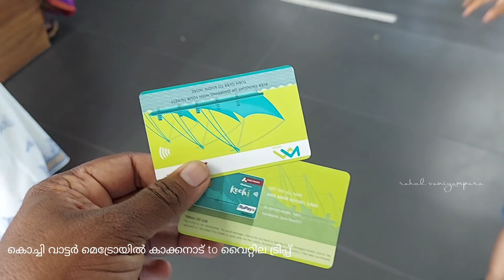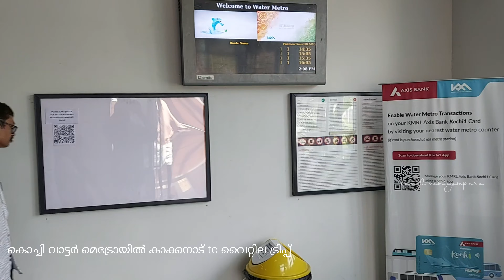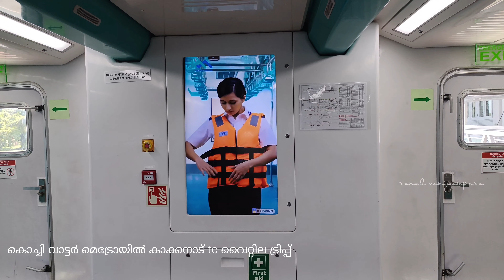കൊച്ചി വാട്ടർ മെട്രോയിൽ ഒരു യാത്ര | കാക്കനാട് to വൈറ്റില | rahul vaniyampara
Kochi water metro nice trip | 30 രൂപയിൽ അരമണിക്കൂർ യാത്ര കിടിലൻ തന്നെ. ഏകദേശം 90 പേർക്ക് യാത്ര ചെയ്യാവുന്ന സംവിധാനമാണ് ഒരുക്കിയിട്ടുള്ളത്.